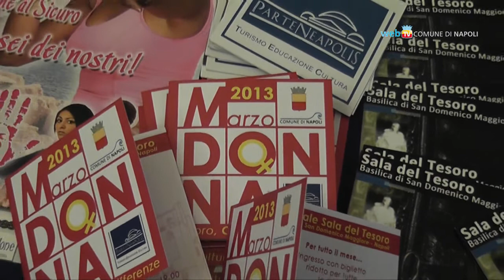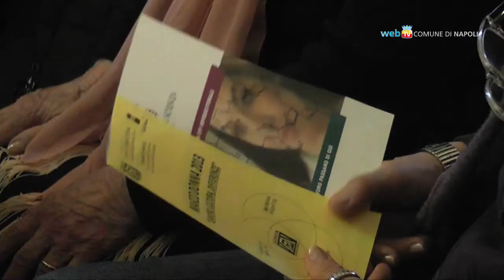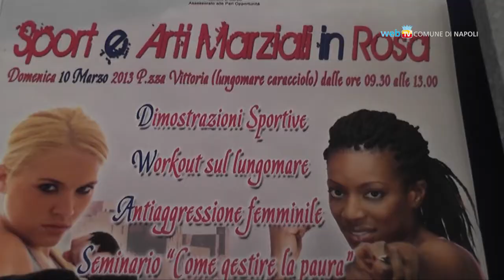Le iniziative del Marzo Donna 2013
Dal 6 al 21 marzo una serie di eventi dedicati alle donne saranno organizzati su tutto il territorio cittadino. Corsi di difesa personale, degustazioni culinarie, ma anche mostre e dibattiti sul tema del lavoro, della cultura e delle differenze.